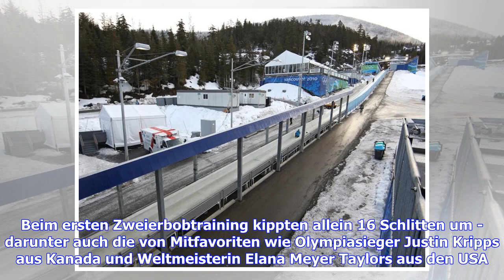Bob-WM in Kanada: Viele Stürze und erste Absagen in Whistler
Das Sturzfestival in Whistler geht bei den ersten Titelkämpfen im Bobsport nach Olympia 2010 weiter. Beim ersten Zweierbobtraining kippten allein 16 Schlitten um - darunter auch die von Mitfavoriten wie Olympiasieger Justin Kripps aus Kanada und Weltmeisterin Elana Meyer Taylors aus den USA. Nach ihren Stürzen sagten der Franzose Romain Heinrich (Schaden am Bob) - immerhin Weltcup-Zweiter auf der anspruchsvollen Bahn in Lake Placid - sowie der Amerikaner Justin Olson (Halswirbelverletzung) die T...